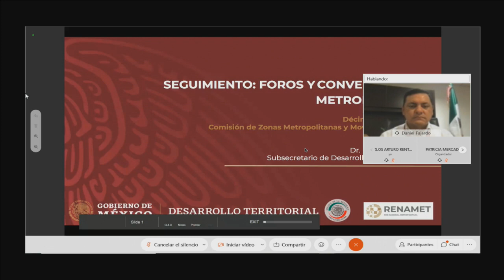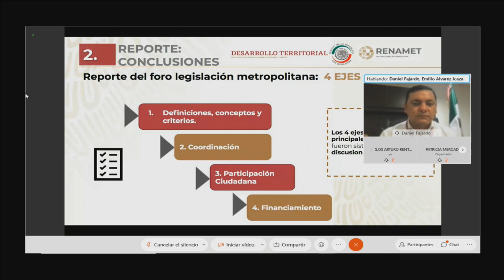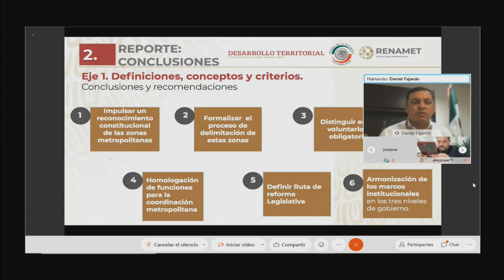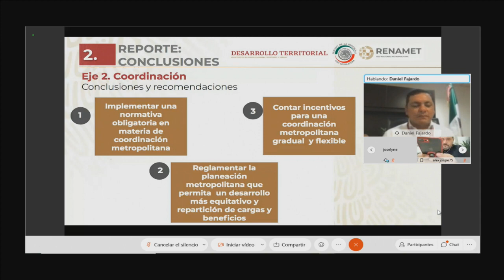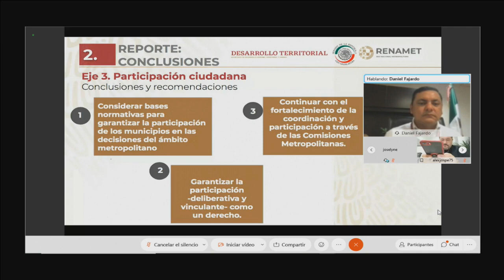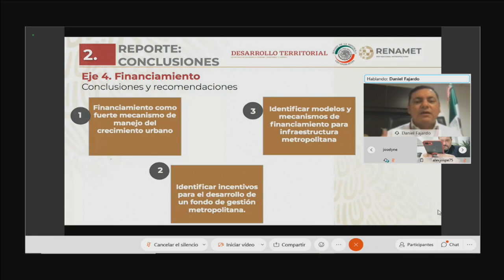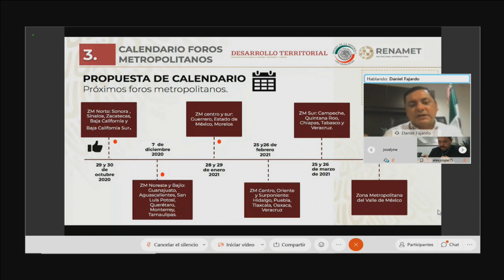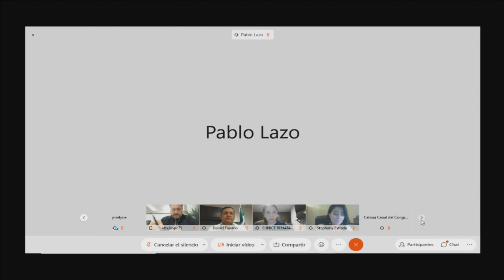Primera parte de la reunión de la Comisión de zonas Metropolitanas y Movilidad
Primera parte de la reunión de la Comisión de zonas Metropolitanas y Movilidad, del 30 de noviembre de 2020. SEDATU presentó el informe: Principales Conclusiones y Recomendaciones del Foro Internacional Metropolitano.